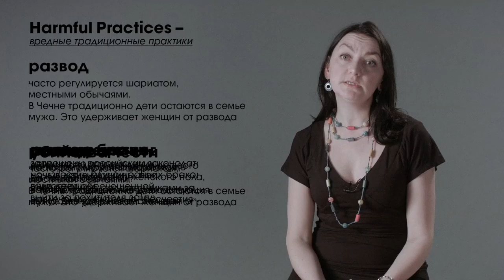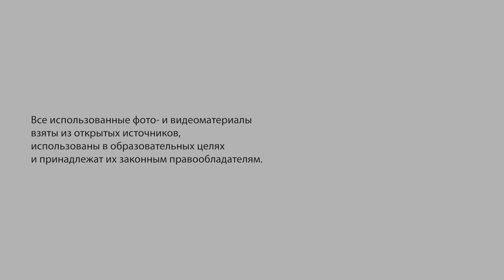Нормы и правила Северного Кавказа / Norms and practices in the North Caucasus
Ирина Костерина, кандидат социологических наук, координатор программы «Гендерная демократия» Фонда им. Генриха Бёлля:
Северный Кавказ — пожалуй, один из самых интересных, необычных и разнообразных регионов России. Среднестатистическому российскому жителю иногда кажется, что это регион, из которого приходят только плохие новости, что это регион архаичный, отсталый и то, что там происходит, не имеет никакого отношения к остальной части России. На самом деле это не так...

Irina Kosterina, PhD in Sociology, Program Officer at the Heinrich Böll Foundation:
The North Caucasus is probably one of the most interesting, unusual and diversified regions in Russia, although sometimes it seems to an average Russian citizen that it’s a region from which we receive only bad news, that it’s an archaic, underdeveloped region and that the things happening there have no connection to what’s going on in other parts of Russia. It isn’t true...